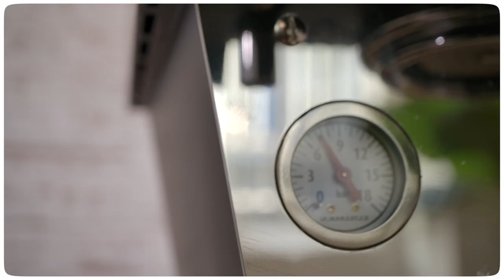Linea Micra_How to clean your Linea Micra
Cleaning your machine regularly is important. Incorporate this quick cleaning routine into your workflow to keep your machine clean and coffee tasting great.